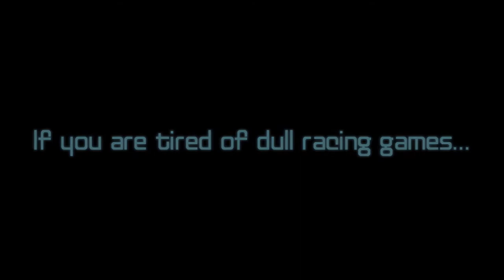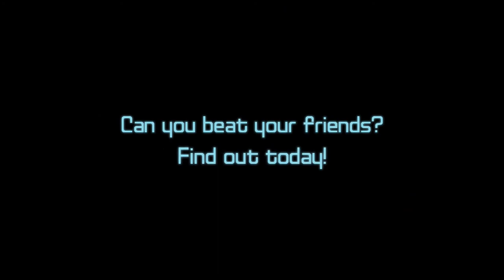Rail Racers - trailer #1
This is our game we made. Part of a school assignment, I did all the sound for the game  (except the music)and I also had to make the sound for a trailer (again, except music). All sounds except for some very lowend beeewms are made froma gameplay audio, although some are a wee bit processed. :)